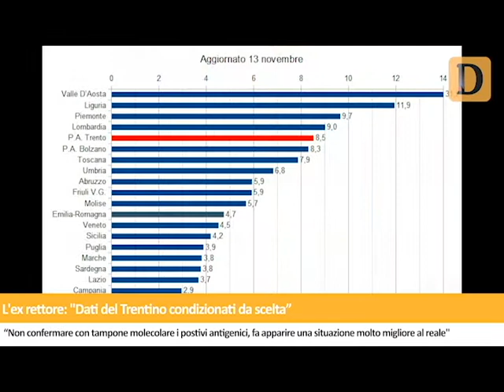Tg del 16/11/2020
Le notizie de Il Dolomiti di lunedì 16 novembre lette da Nereo Pederzolli con CAF ACLI (Trento, Trentino-Alto Adige)